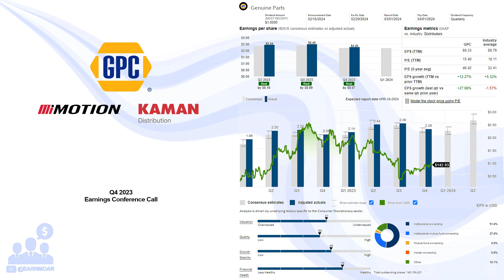$GPC Genuine Parts Q4 2023 Earnings Conference Call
02/15/2024 Q&A: 41:27
Genuine Parts Company distributes automotive replacement parts, and industrial parts and materials. It operates through Automotive Parts Group and Industrial Parts Group segments.